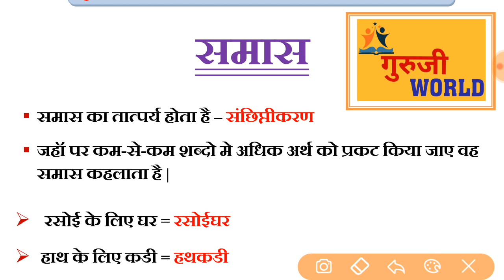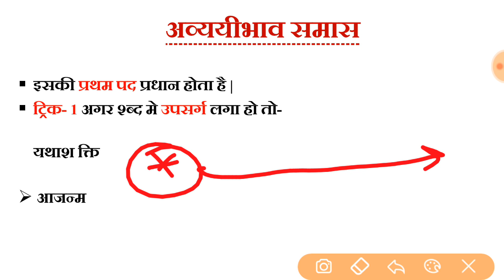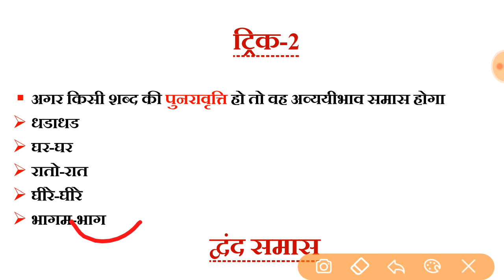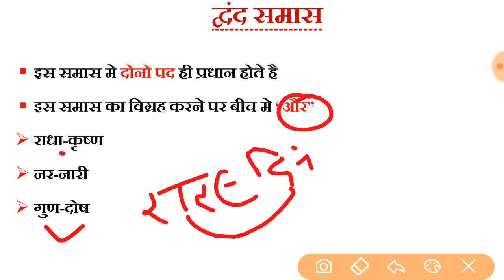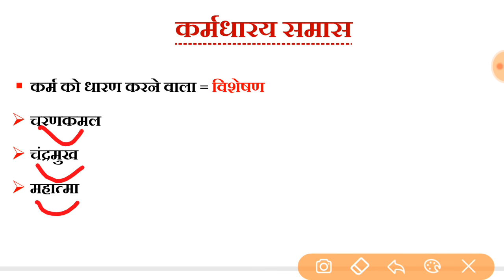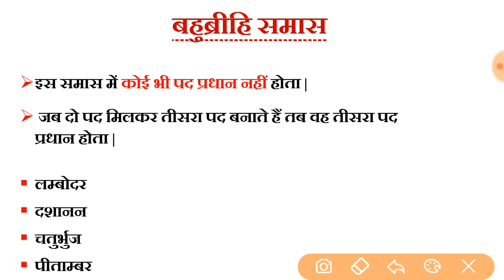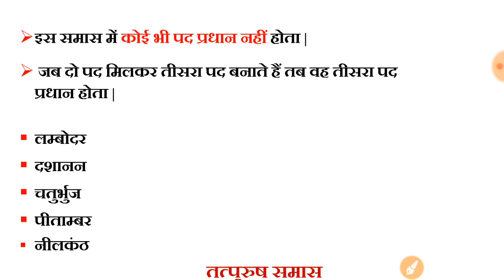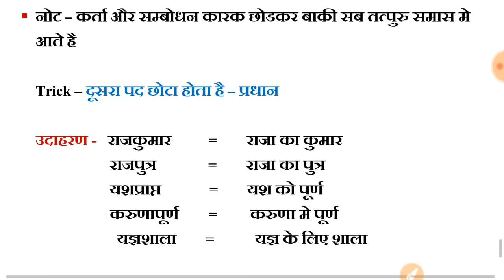समास ट्रिक एक सेकंड में पहचाने समास को